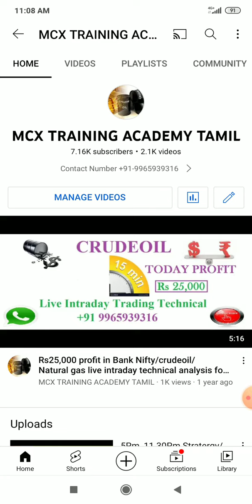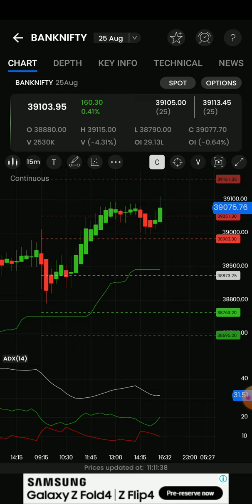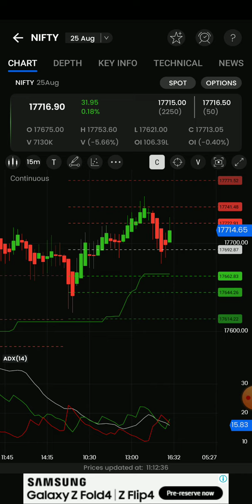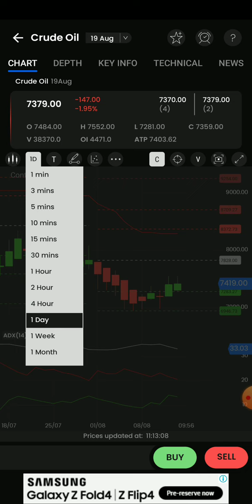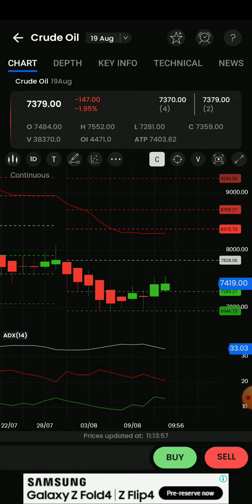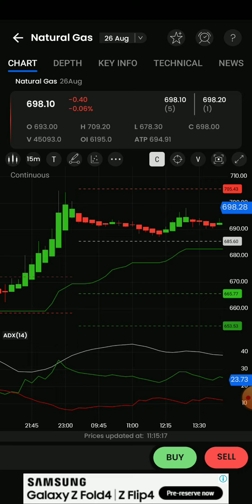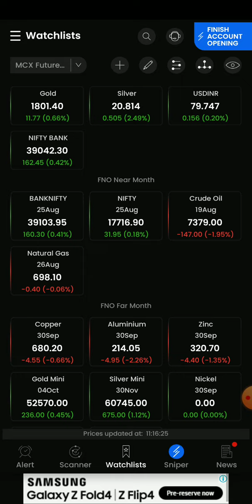100%Jackpot calls/Last week performance/Rs25,000/- How to acheived🎯 Target/Banknifty/Crudeoil/Ng🎯